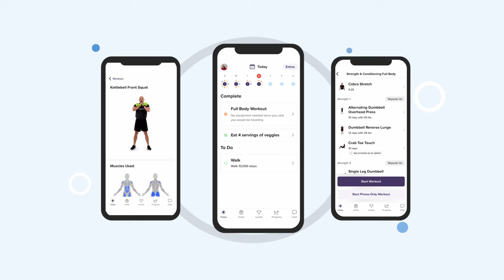WHAT'S IN MY BAG - Gym Essentials + Mind-Shift Change for Weight Loss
What's in my bag - gym bag edition!! Get started with trainwell(formerly known as CoPilot) for two FREE WEEKS!!

✨ITEMS SHOWN:
Toiletry 19
Hair brush
Dior lotion
Roll on perfume
Hair ties
nasal sticks
Toilet spray
mini powder
Travel brush

I AM NOT A HANDBAG SELLER. I SHARE HANDBAG REVIEWS, WIMB and COMPARISONS JUST TO HELP YOU MAKE AN INFORMED DECISION WHEN MAKING SUCH A LARGE PURCHASE. ALL OF MY HANDBAGS ARE AUTHENTIC, BUT THEY ALL BELONG TO ME AS PART OF MY PERSONAL COLLECTION. I DO NOT SELL HANDBAGS AND I DO NOT ASSOCIATE WITH COUNTERFEIT PRODUCTS.